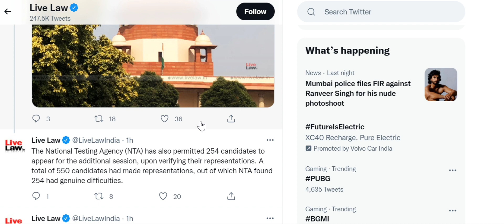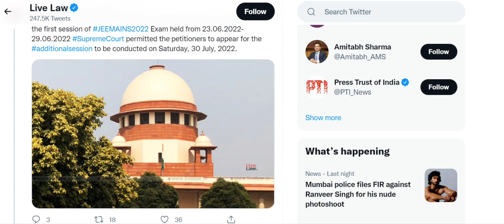JEE MAINS 2022 ll JEE MAINS THIRD ATTEMEPT SUPREME COURT JUDGEMENT ll